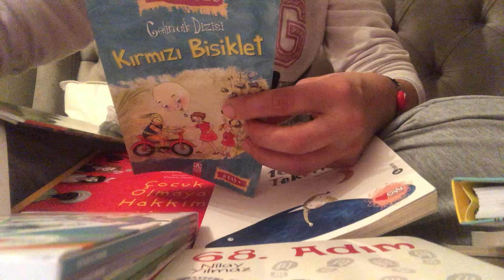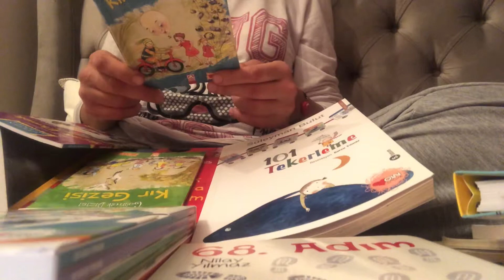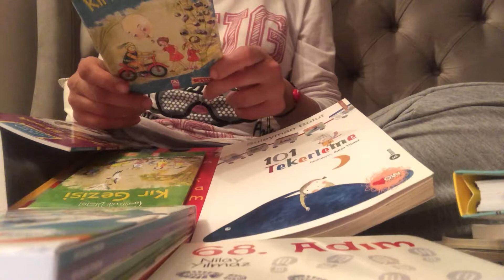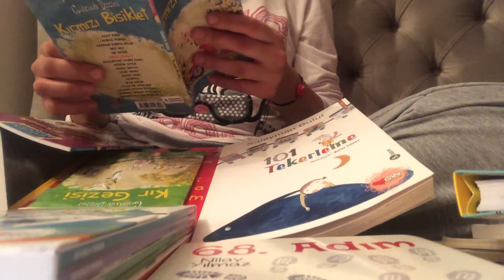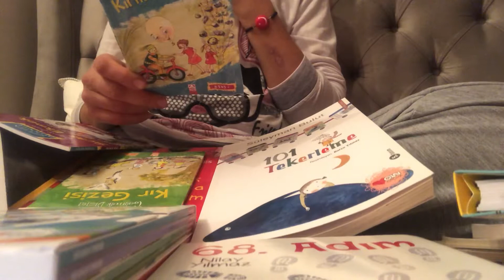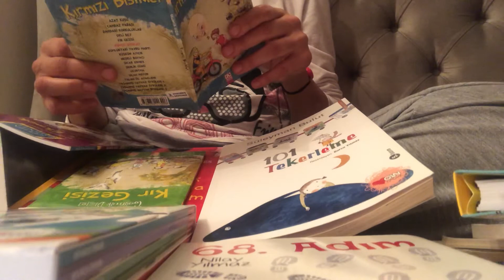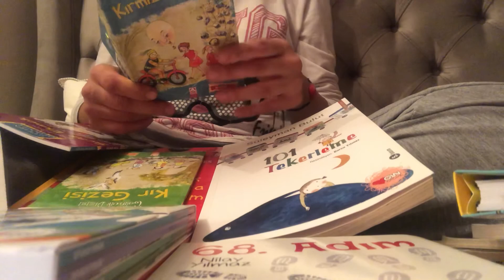Kırmızı Bisiklet ( Gülten Dayıoğlu )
Gülten Dayıoğlu’nun Kırmızı Bisiklet kitabındaki ilk hikaye, kitaba da ismini veren hikaye.